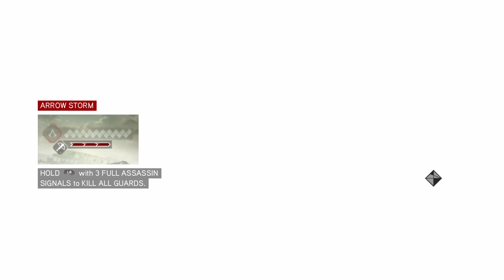Assassin's Creed Brotherhood Pt.18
We help Bartolomeo rescue his wife which completes sequence 6, in sequence 7 we recover another Christina memory and recruit a new assassin to the creed... oh and take down a Borgia tower... happy days!!

Follow on Twitter @NBKGamerDad84 for live notifications.